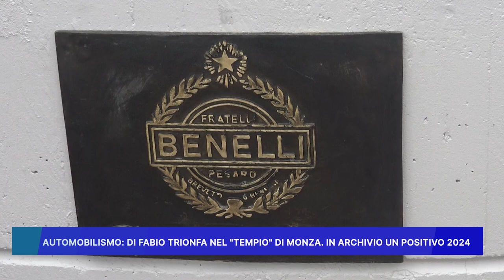AUTOMOBILISMO: DI FABIO TRIONFA NEL "TEMPIO" DI MONZA. IN ARCHIVIO UN POSITIVO 2024